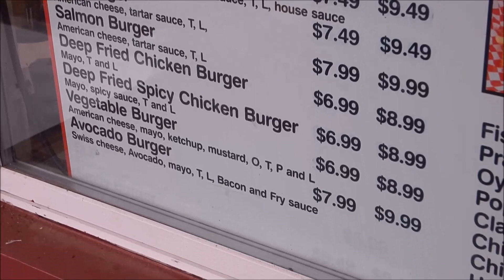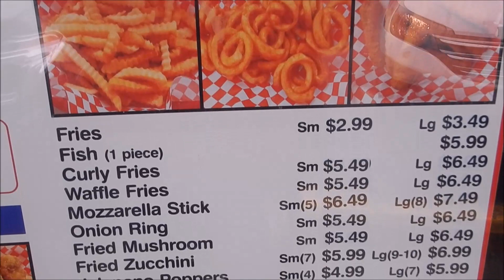Local Eats: Fish and Chips at Don's Drive, Puyallup Wa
Playlist for the Local Eats

The cameras and video equipment that I use. I forgot to mention that I edit on Windows Movie Maker.